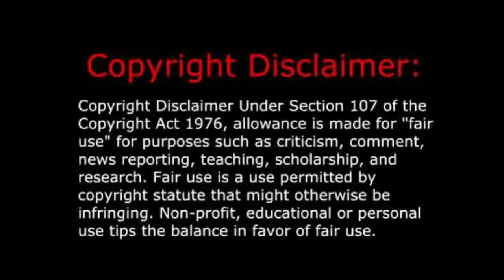FEVER 333 - Made In America (Music Video) REACTION